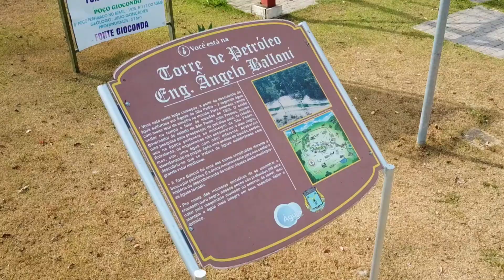Águas de São Pedro - Turismo ®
Vídeo produzido por Alma Filmes para Secr. de Turismo de Águas de São Pedro  (2018).